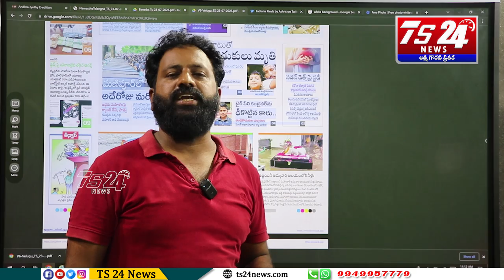అమెరికా లో బియ్యం భయం |TS24 News